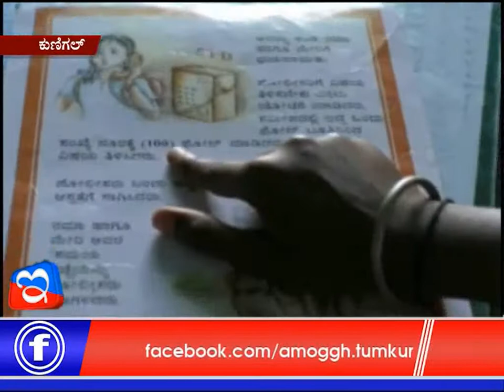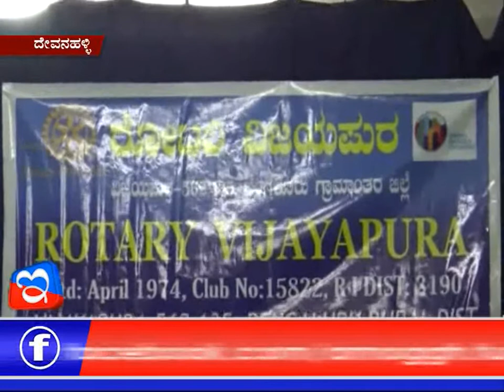22 :11: 2017 : Amoggh News